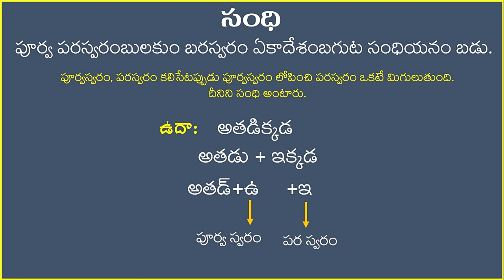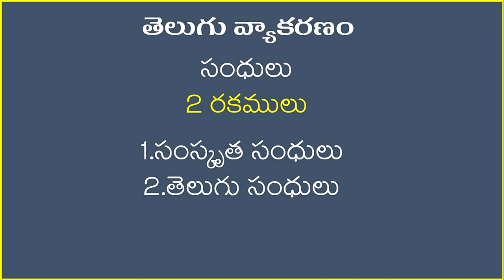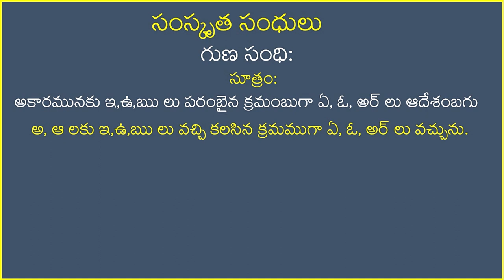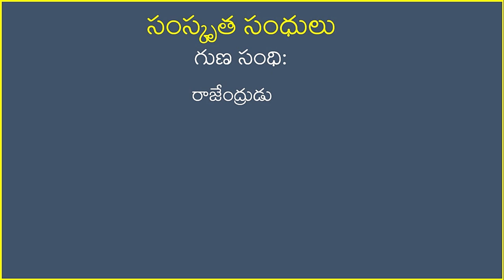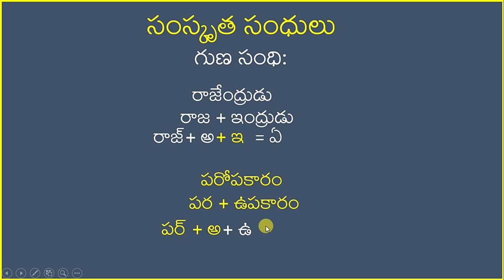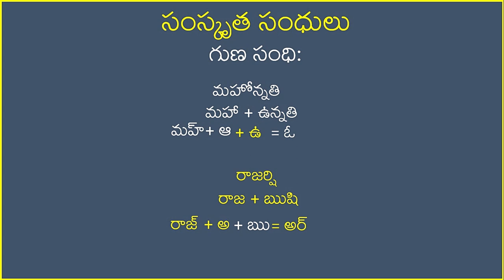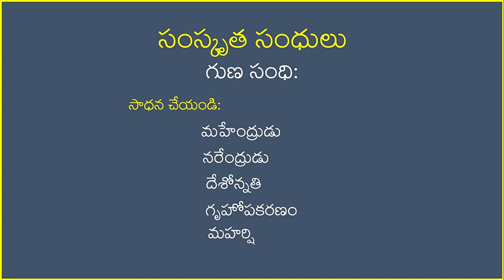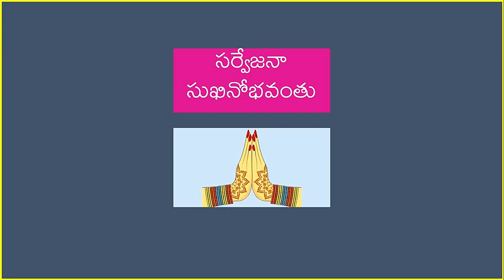తెలుగు వ్యాకరణం/గుణ సంధి-సమగ్ర వివరణ/DSC & TET EXAMS/Memory Tip to Remember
అమ్మ భాష అందాల భాష..అమృతపు భాష
అటువంటి మన తెలుగు భాష వ్యాకరణం సమగ్రంగా తెలుసుకుందాం